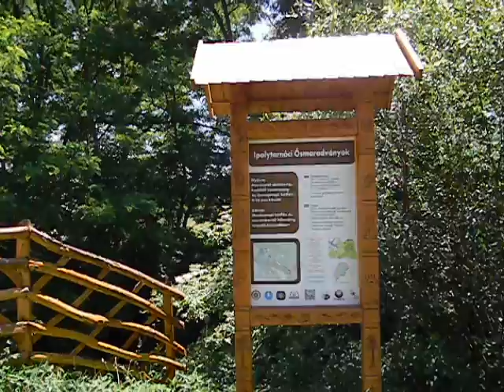Kencha tours: Ipolytarnóc-1